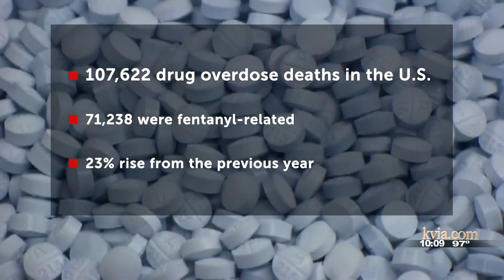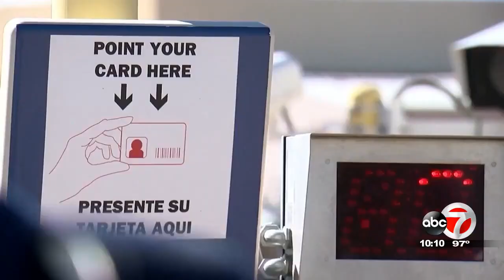061722 XTRA MONDAY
061722 XTRA MONDAY